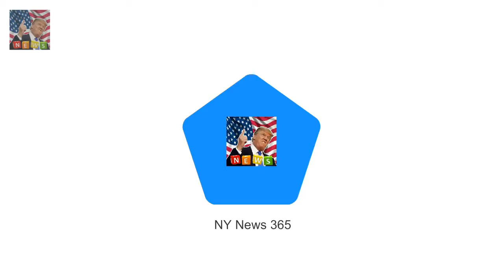Empty reply from server 404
Empty reply from server
Queen boards the train back to London from Sandringham  The Queen 91 boarded the train at Kings L:
According to PageSix the business man - who  Ramona Singers ex Mario ugly clash with Kasey Dexter :